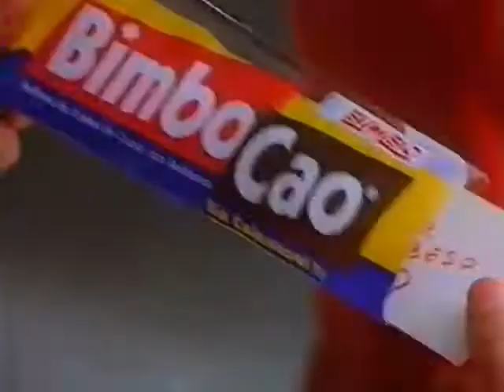Bimbo Cao + Game Boy (Anuncio de Bimbo)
Un Anuncio de Bimbo Cao con Un Game Boy de Bimbo